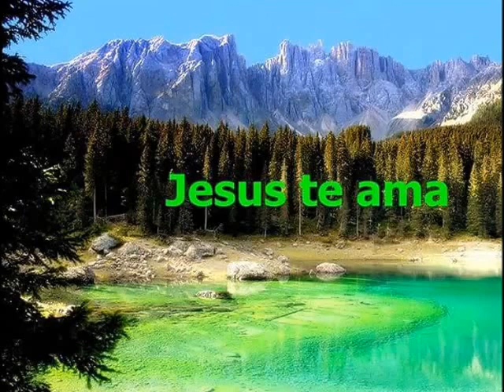Oportunidade Excelente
Acompanhe essa Importante Mensagem desta Noite na Gerados pela Graça e receba vitamina na sua Fé No Senhor Jesus Cristo